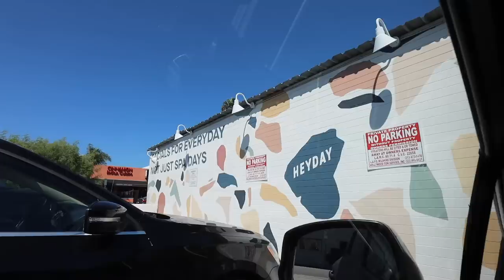funny karen storytime 🙈, prioritizing myself, and a busy work week!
kitchen rack (it's not the BEST quality fyi but it works)

0:00 welcome back! :) today's plan
2:05 morning meeting & filming in the fitting room
2:48 prioritizing myself and making those appointments!!!
6:23 treating myself to a facial + skincare haul
7:37 new wine, dinner, & FAV show
10:09 building our new kitchen rack (we LOVE)
12:39 OOTD & estate sale
14:22 i found a vintage disney GEM
16:10 a funny karen storytime lol
20:39 thanks for hanging out with me!